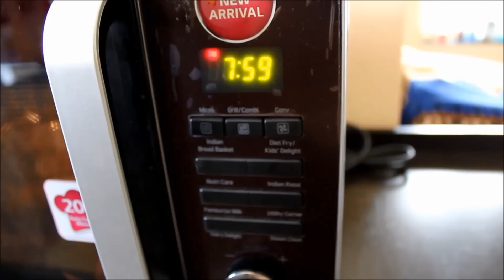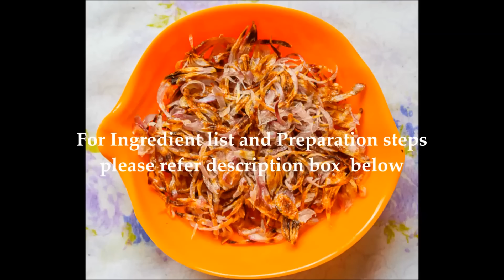How to Make fried Onions in Microwave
Recipe: How to make Fried Onions in Microwave
Preparation Time:5 mins
Cooking Time:8 mins

Steps:
1) Cut 2 medium sized onions lengthwise
2) Take a microwave safe bowl and put onions in it. Add 1-2 tbsp oil and coat onions well with the oil.
3) a) Power level: 900W b) Timer set to: 8 minutes You may have to pause the timer and check the onions after 4 minutes.
4) When onions get nicely fried, allow them to cool down on a tissue paper before storing them for culinary usage.
5) Store the fried onions in a ziploc bag.